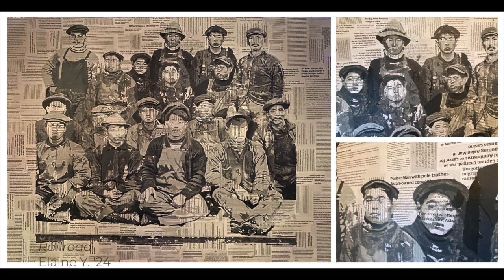Kents Hill School 2023 Scholastic Art Awards Recipients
Check out the 2023 results of the Scholastic Art Awards, the nation’s longest-running, most prestigious recognition program for creative teens.